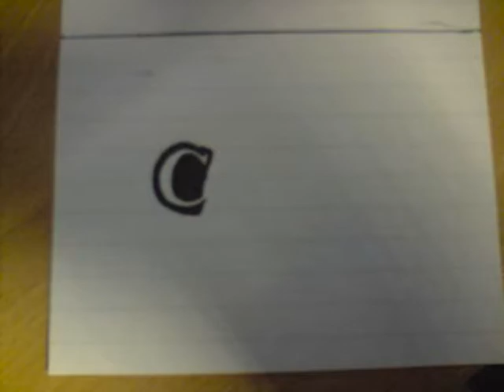coke zone tv ident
this is a quick video me and my freind at college did for a channel we came up with